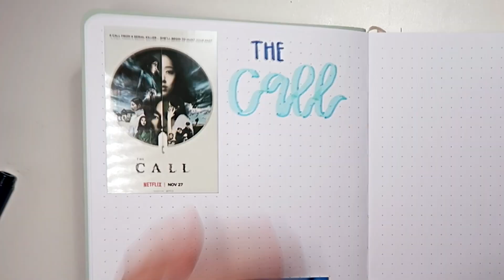movie journal with me ✨🎥 [episode #01]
hey guys, welcome to my first episode of the movie journal series! I strongly recommend you listen with headphones to hear me better!!
I hope you guys can enjoy these.
I want to upload maybe 2-3 episodes a month!
until the next,
rach :)

Clouds Sticker Pack
Watercolor Stickers
VSCO Stickers
Mild liner Highlighters
Micron Fine Liners
Uni-Ball Gel Pen in White